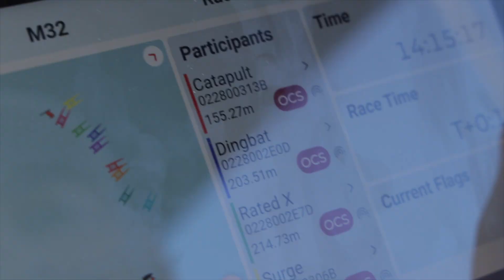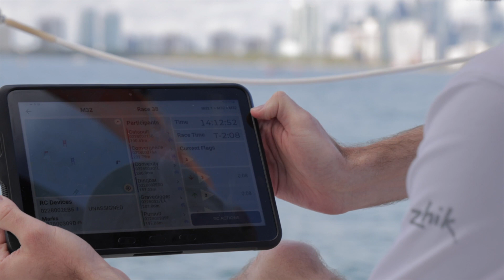M32 Testing RaceSense from Vakaros - 2023 Miami Winter Series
The M32 start line is a unique challenge not just for sailors, but for Race Officers as well. During the first event of the 2023 Miami Winter Series M32 Class Together with Vakaros tested RaceSense , a new automated OCS system which uses the Atlas 2 instrument to call the line with incredible accuracy. What does this mean for sailors? No pinging, no touching the timer, and waiting for OCS calls.

For more on RaceSense:

Vakaros.com